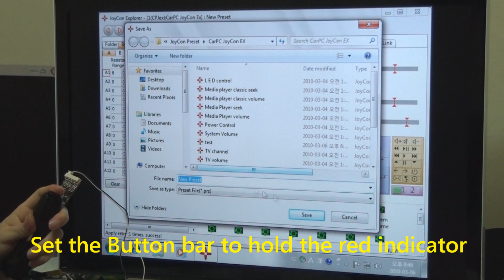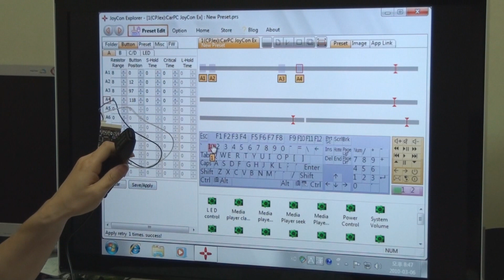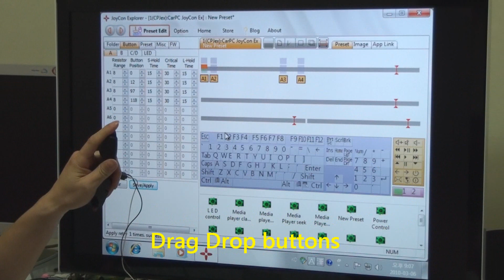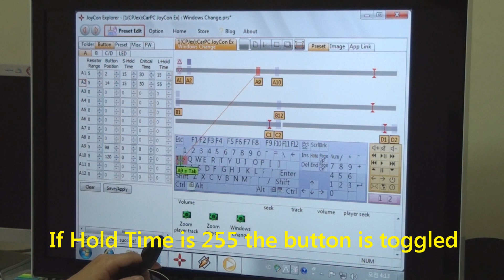Steering Wheel Remote controls USB interface - CarPC JoyCon EX(Button Setting)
How to use Steering Wheel Remote Controls on CarPC with CarPC JoyCon EX.
This shows button setting.